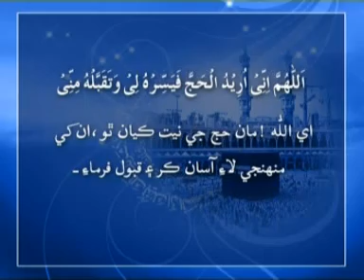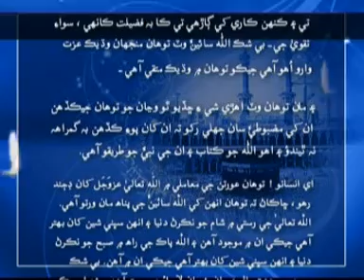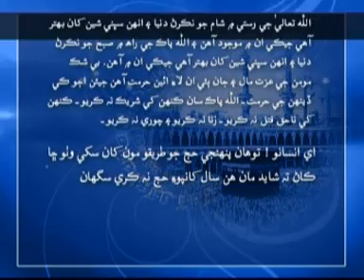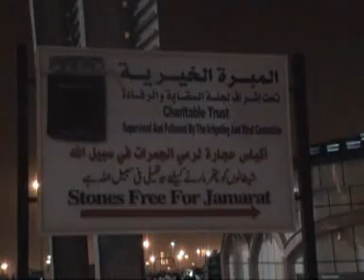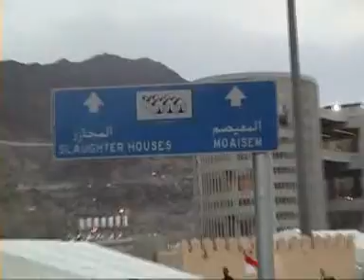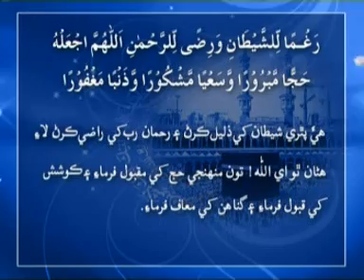Hajj Documentary Sindhi 3/4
Hajj Documentary in Sindhi language produced by Dr Faiyaz Alam. Script written by Dr Faiyaz , translated by Shabbeer Soomro and voice over by Khaleel Channa. This is the only Hajj documentary which has been produced in Sindhi.